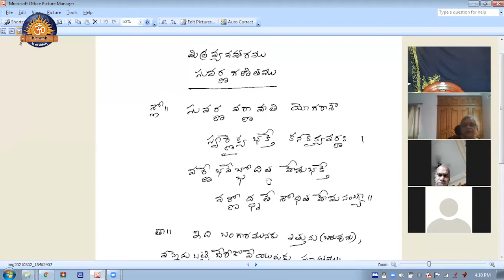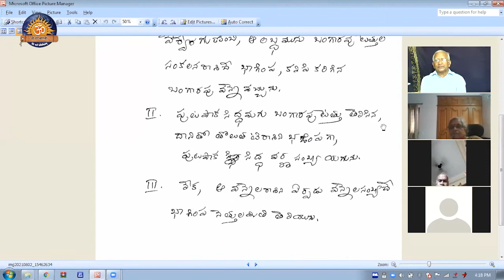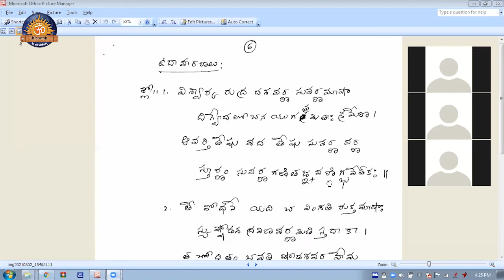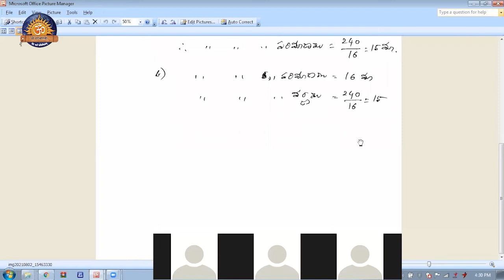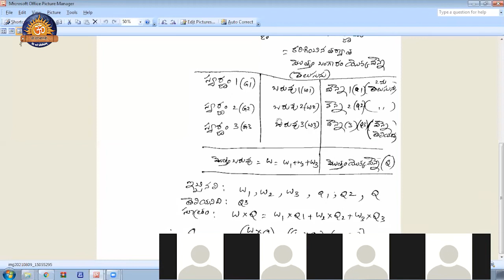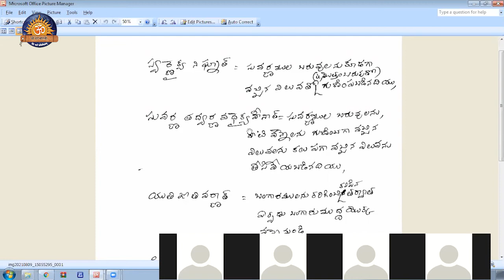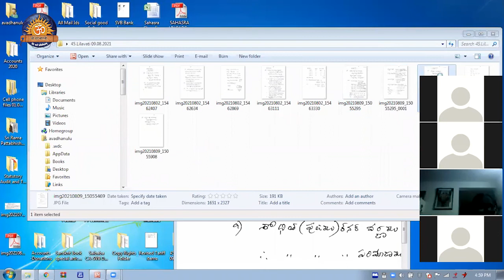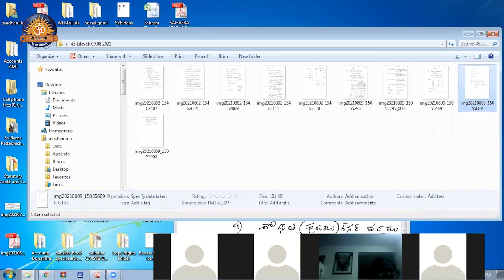Lilavati Ganitham Classes - Class # 45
Shri Veda Bharathi - Lilavati Ganitham Classes - Class # 45